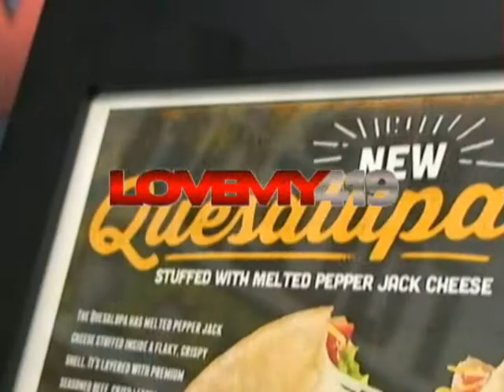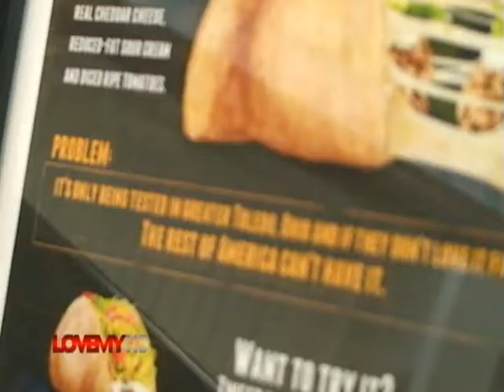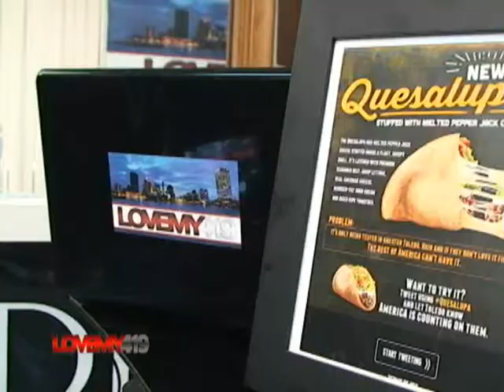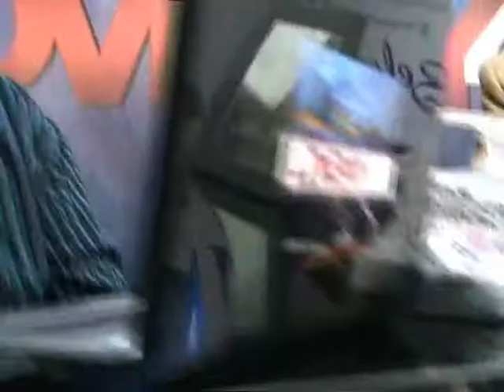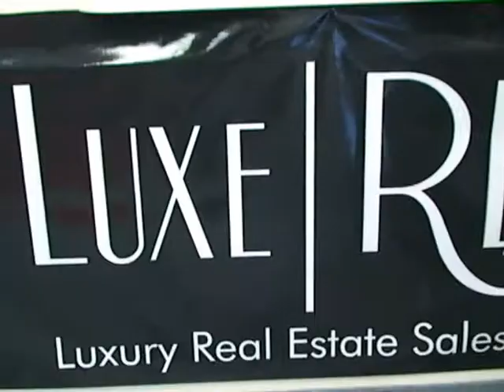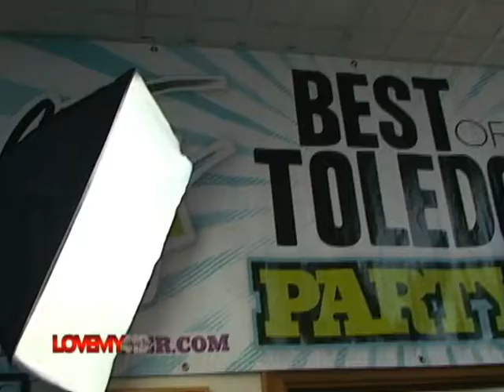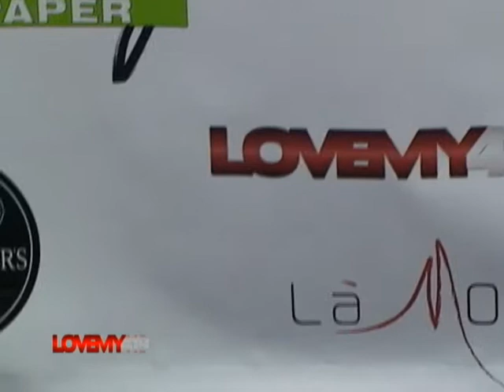Love My 419 Webisode 19 Tap Snap the Quesalupa Test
NWOhio Taco Bell wants our opinion again this time the Quesalupa is up for our approval. What does the panel think about it? And What is happening at Tiger Ridge? Why does the State Government want to seize these exotic animals from their care giver? What is Tap Snap? and How to get Superbowl of  furniture deals!!